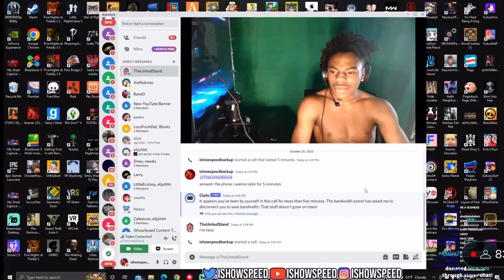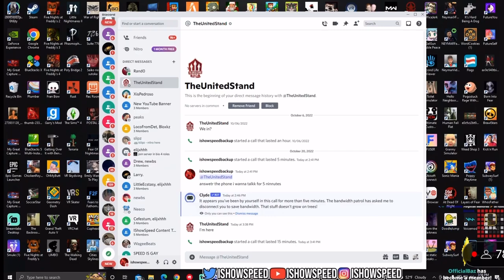IShowSpeed Talks With Mark Goldbridge About Ronaldo Getting Suspended By Ten Hag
IShowSpeed Talks With Mark Goldbridge About Ronaldo Leaving Manchester United
Speed Talks With Mark Goldbridge About Ronaldo Leaving Manchester United
IShowSpeed Talks With Mark Goldbridge About Ronaldo Being Punished By Ten Hag
Speed talks with mark goldbridge about ronaldo suspension by erik ten hag

Speed and mark goldbridge discord call